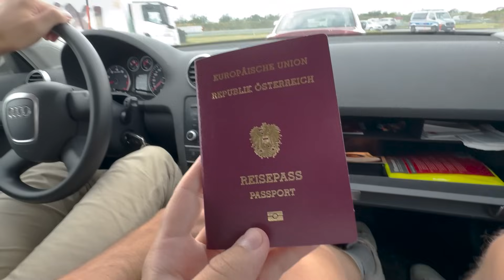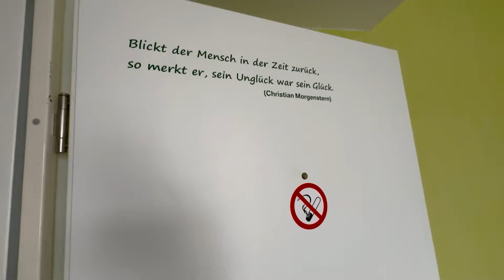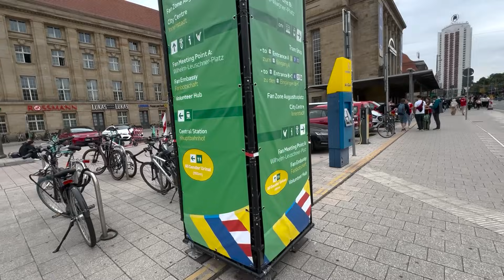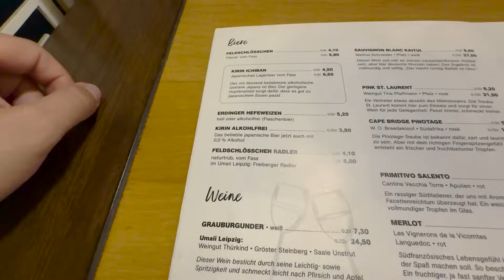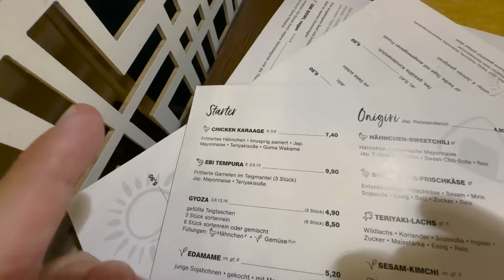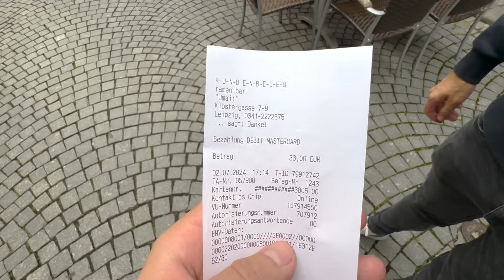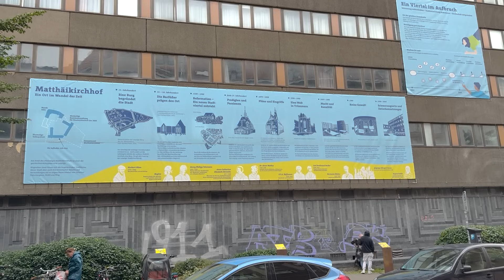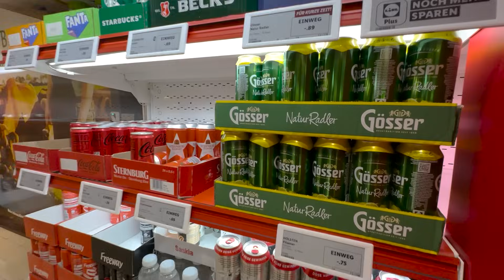ÖSTERREICH vs. TÜRKEI | BITTERE NIEDERLAGE... ⚽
Dizaro - All U Need (Vlog No Copyrigh...